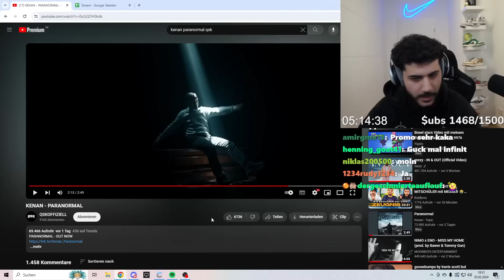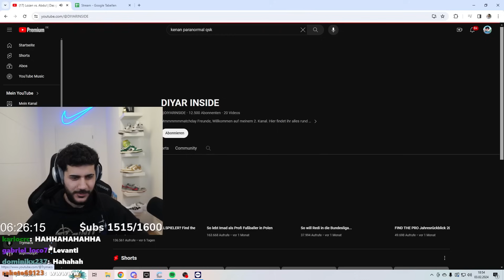ABDUL VS LOZAN... Hamed reagiert